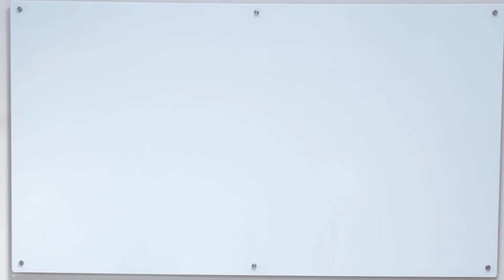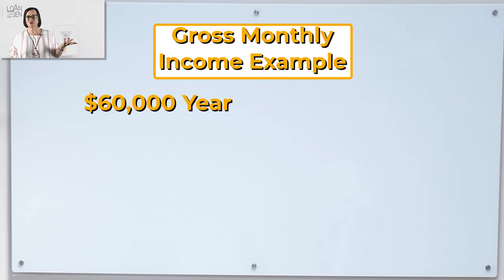How Much Can I Afford With An FHA Loan?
How Much House Can I Afford with an FHA Loan
In the state of Texas, the loan max is $331,750 in 2020. Why would you choose an FHA loan? FHA is more lenient with credit scores, bankruptcies, and debt to income ratios.  In short, your total monthly debt (including housing) cannot exceed 55% of your income. Equal Housing Opportunity Lender NMLS #514497